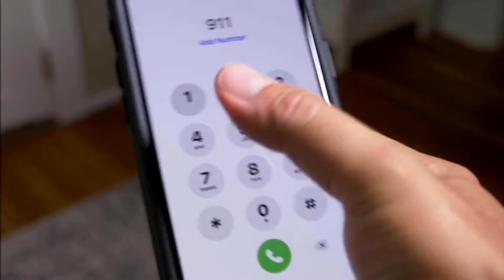Homeowner Calls Police After Discovering Gruesome Surprise on Porch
UNITED STATES

Awesome stories! is THE channel for viral, trending and story time videos.